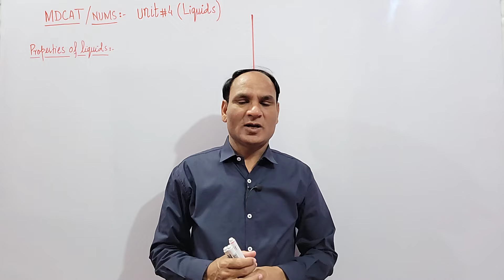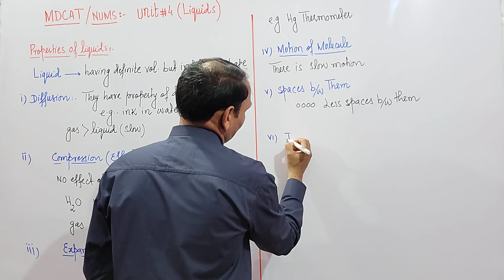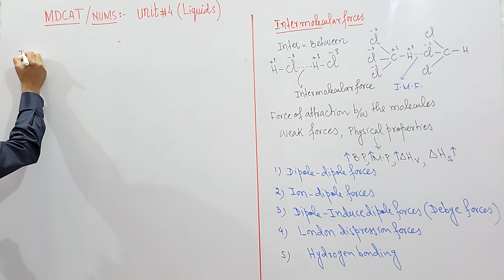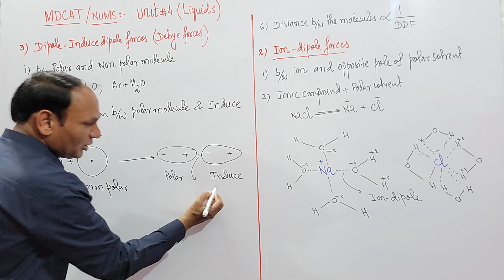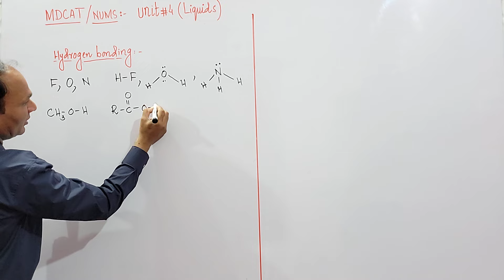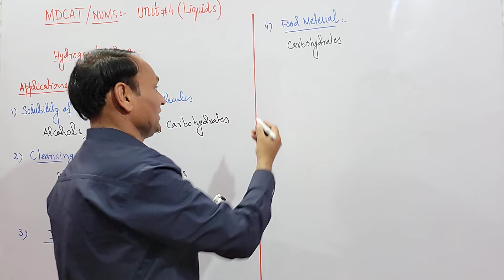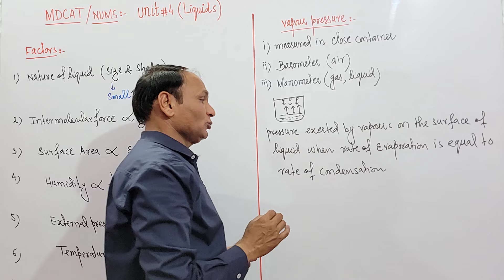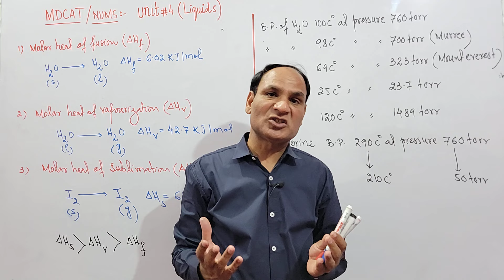MDCAT | Unit #4 | Liquids |One shot video Chemistry by Prof javed iqbal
Liquids || MDCAT |NUMS | ,EATA One shot video Chemistry by Prof javed iqbal
MDCAT Syllabus
Properties of liquid
Intra Molecular forces
types of intermolecular forces ,dipole dipole forces, ion dipole forces, dipole induce dipole forces ( Debye forces) London dispersion forces, hydrogen bonding
vapor pressure
Boiling point,vacuum distillation
energetic of phase change
molar heat of fusion, molar heat of vapouration ,molar heat of sublimation